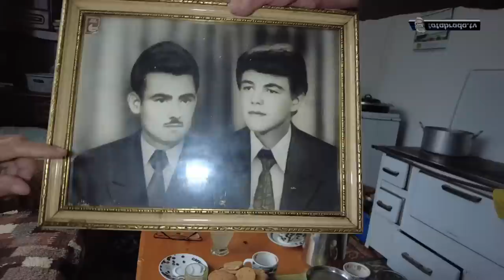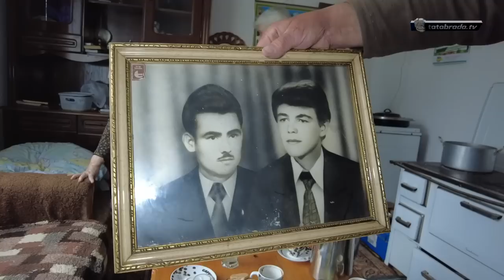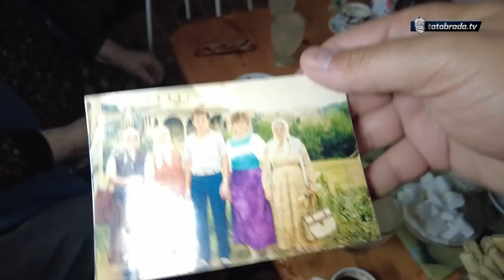Osvojio ju je dobrotom, a i danas, sa 90 godina je služi i pomaže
Po pozivu prijatelja došao sam u Džafiće da snimim Himzu, najstarijeg djeda cijelog jednog područja ovog dijela grada Gračanice. Po dolasku ću saznati da nije samo djed najstariji, već i njegova supruga, njegova vršnjakinja. Njih dvoje su tako sa svojim godinama i najstariji bračni par sa ogromnim bračnim stažom, a ono što ću tek otkriti jeste da su njih dvoje još aktivni, siju baštu, rade i šetaju. Ipak ono najbitnije je da su još drobrog zdravlja i puni veselja tako da vam mogu slobodno kazati kako vas očekuje lijepa priča začinjena dozom humora. uživajte

ĆEHAJE B.B,
Srebrenik 75350